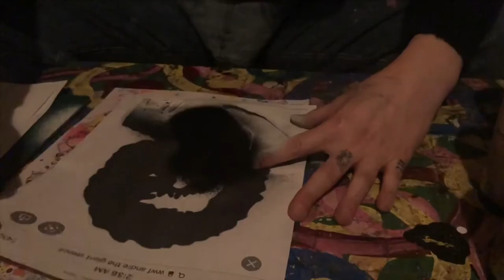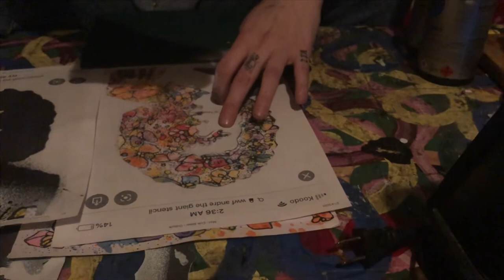André The Giant stencil for my great grand mother ❤️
Time lapse of Akkadian Spray art and I’d collaboration for my great grandmothers 95th birthday!